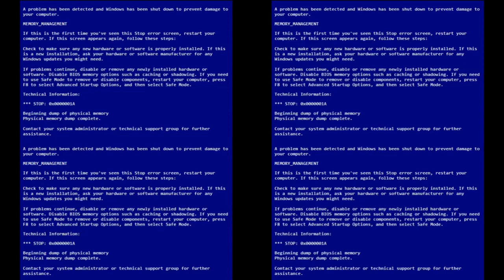4 Has BSOD (My Version)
1. Wow Has BSOD (My Version)
2. Woo Has BSOD (My Version)
3. Sneeze Has BSOD (My Version)
4. Yeah Has BSOD (My Version)